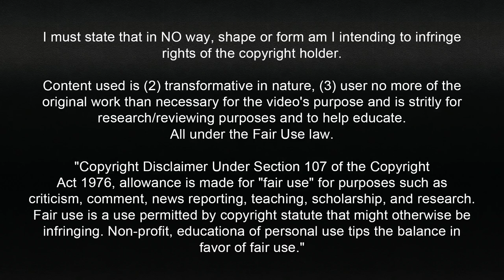Pedro Lucas ● Grêmio - Goals & Skills | 2020-2021 HD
Pedro Lucas ● Grêmio - Gols & Lances | 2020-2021  HD
Pedro Lucas - 18 years
Grêmio Player
Goals, Skills and Highlights

Pedro Lucas  - 18 anos
Jogador do Grêmio
Gols, Habilidades e Melhores Lances

Todos os vídeos do canal são edições de minha própria autoria, não copie!
Ferramentas utilizadas: Photoshop, After Effects e Adobe Premiere PRO/Sony Vegas.

⚪🔵⚫  Somos De Grêmio